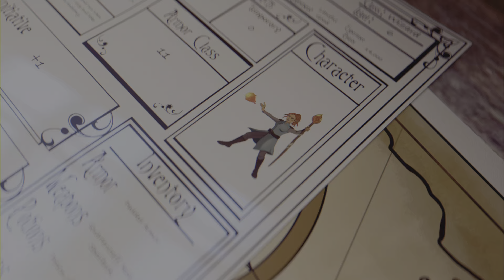Cat Quest (PS4): 'The Whispurrer' sidequest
'The Whispurrer' is the final sidequest in Mewtown.